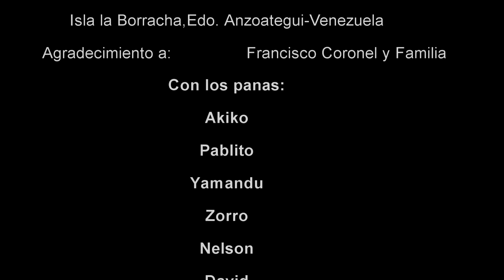Psicobloc Isla la Borracha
Psicobloc/DWS Isla la Borracha, Edo. Anzoategui-Venezuela